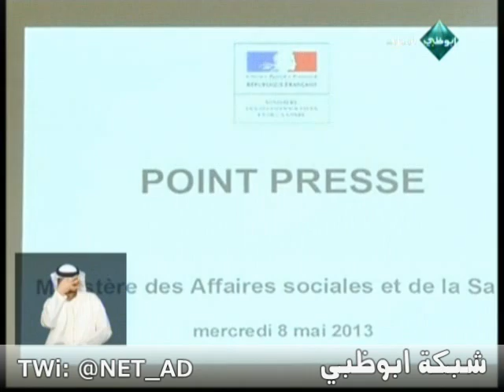فايروس كورونا الحديد وخطر واعراضه